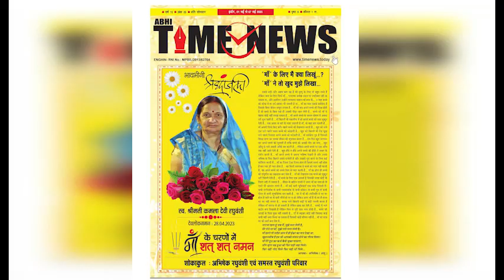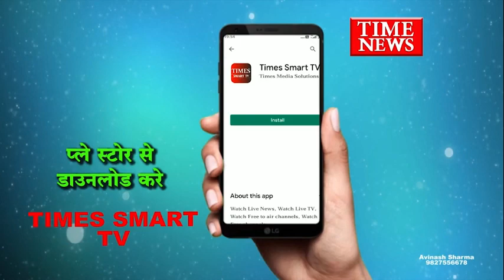एमआईजी पुलिस ने पिस्टल सहित दो आरोपी को गिरफ्तार किया